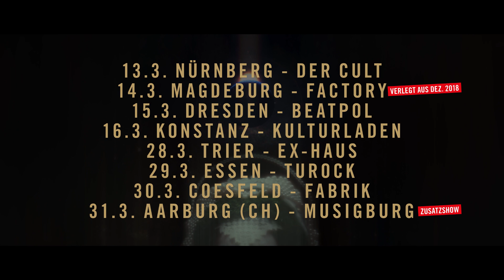FARMER BOYS - BORN AGAIN TOUR 2019 (Official Trailer)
FARMER BOYS - BORN AGAIN TOUR 2019

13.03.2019 D - Nürnberg / Der Cult
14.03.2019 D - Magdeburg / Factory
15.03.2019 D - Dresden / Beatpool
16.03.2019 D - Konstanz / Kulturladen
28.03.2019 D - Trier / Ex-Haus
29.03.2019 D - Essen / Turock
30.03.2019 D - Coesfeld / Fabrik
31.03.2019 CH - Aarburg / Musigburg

Die BORN AGAIN TOUR 2019 wird präsentiert von:
Rock Hard, Guitar & Metal.de